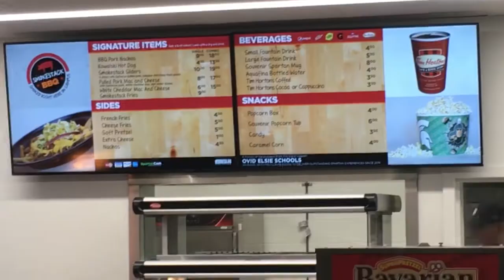Michigan State Basketball Gameday Experience & Review | MSU Men's Basketball Game